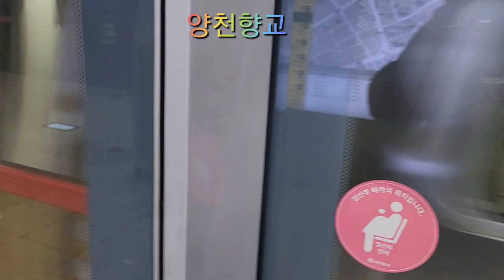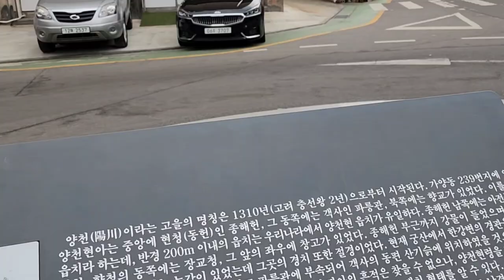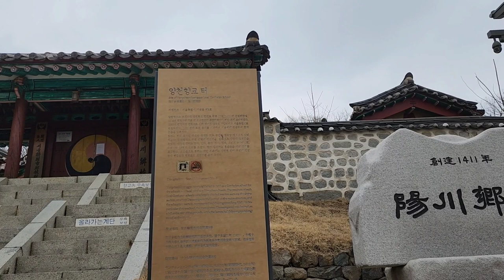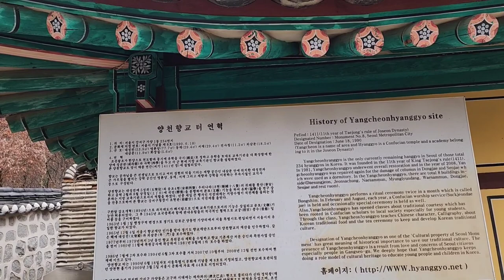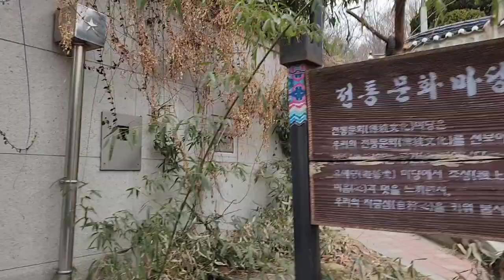[서울투어 - 양천향교]조선시대의 학교기관인 양천향교를 가다,Go to Yangcheon Hyanggyo, the school institution of Joseon Dynasty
서울 강서구 양천향교를 가다